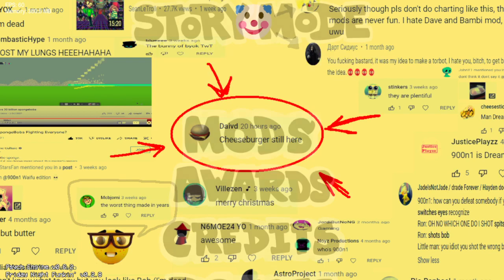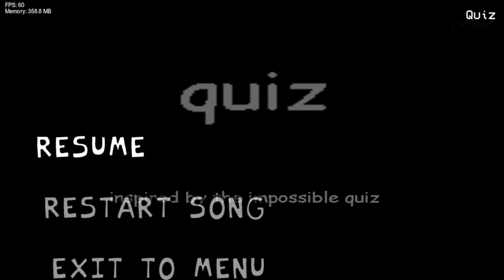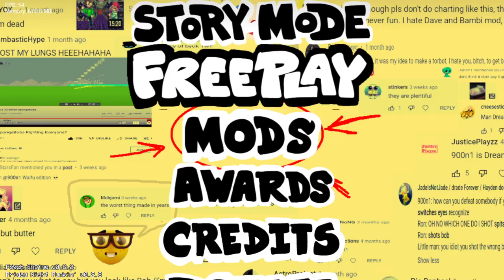vs 900n1 - the average fnf mod